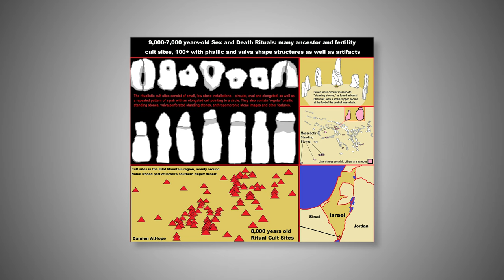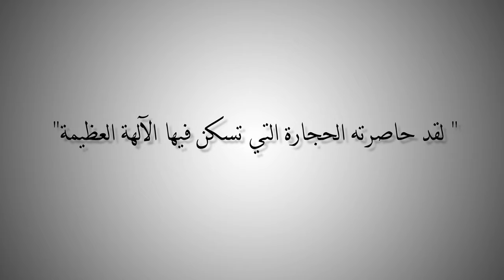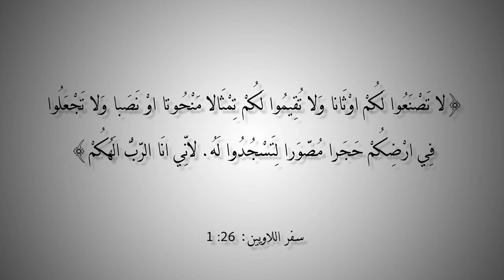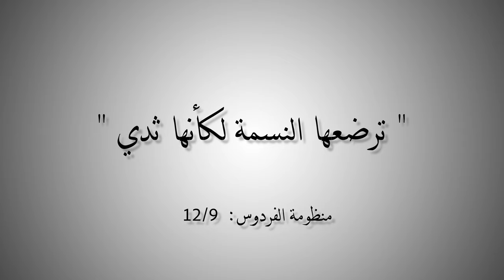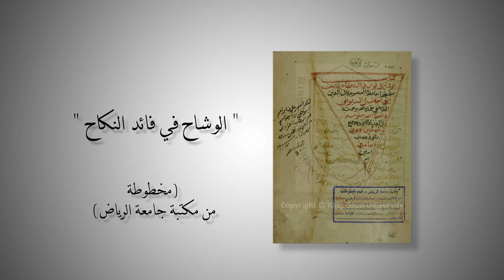التاريخ المبكر للإسلام | الحلقة 44 | سبب تقديس العرب لآلهة الخصب